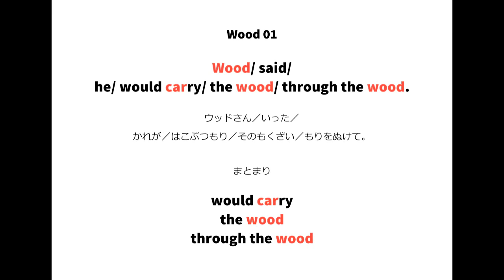英語よみきかせリズミクス Wood 01